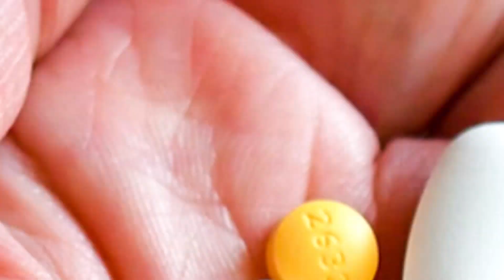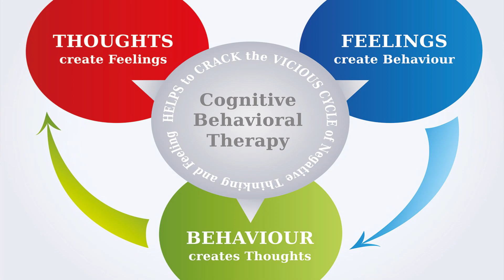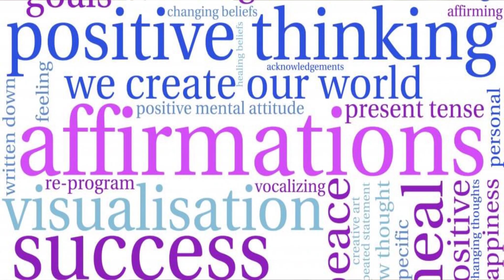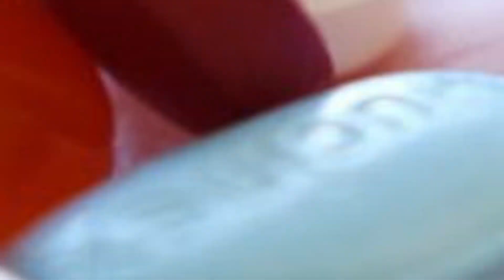How to Overcome OCD (Obsessive Compulsive Disorder) हिंदी में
OCD (Obsessive Compulsive Disorder) is found among many individual throughout the world. This condition makes us to repeat few activities for a longer duration.

For example it may make a person delusional of dirt upon their hands and they will keep on washing it for hours. This is how severe aftereffects of OCD are.

However, a person with OCD looks and talks like a normal person but sometimes due to this disorder they will repeat those activities without much of self control.

In this video, we are sharing some important insight about OCD. This will enable us to have defined observation about the problem. Along with that remedies are also shared.
Watch this video till the end to understand the process completely.

VERY IMPORTANT:

Interested in Hypnosis? We offer advanced training workshops of Clinical Hypnotherapy and Self Hypnosis Courses. Check our product portfolio. We successfully address various kinds of psychological problems (phobia, stress, depression, anxiety, trauma, fear, sexual issues, low memory, relationship issues, low confidence and various other kinds of problems).